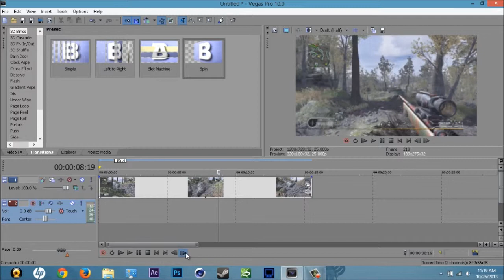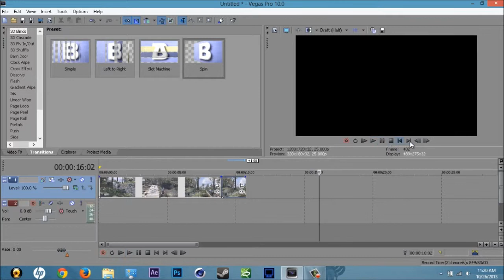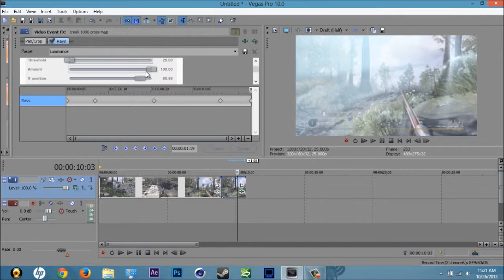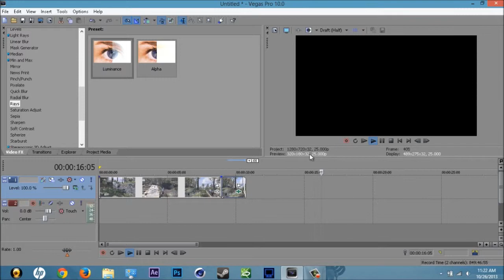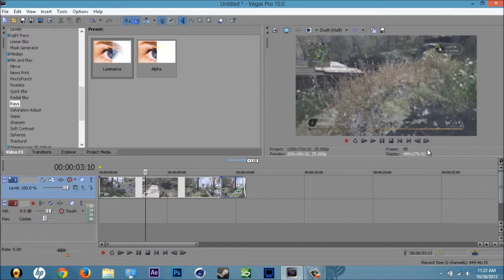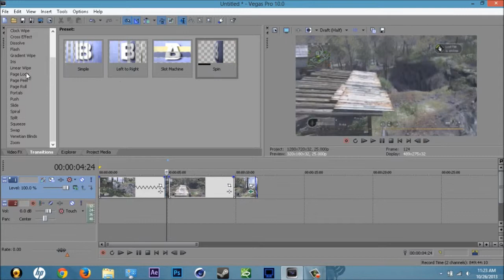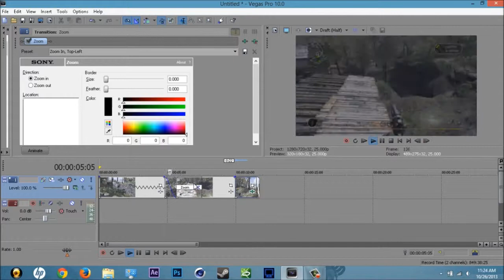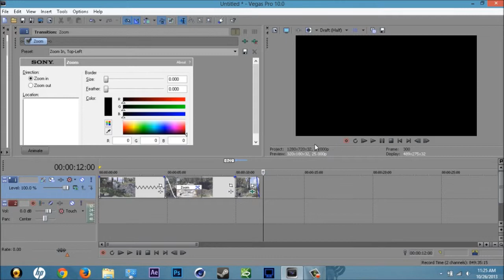Sony Vegas Tutorial - How To Split Clips And Add FX (720p)